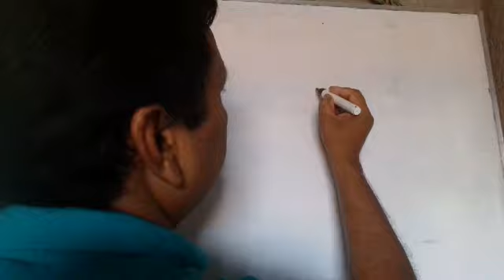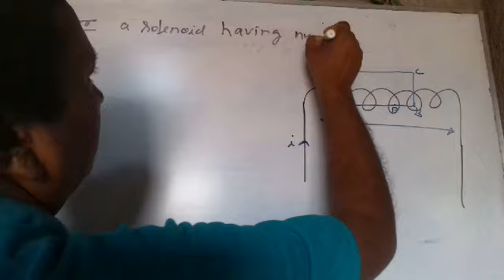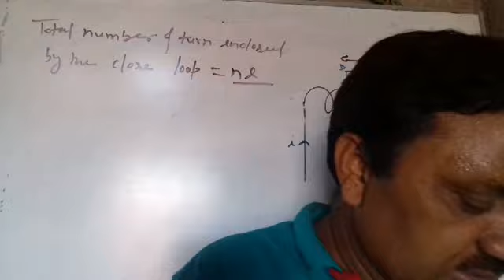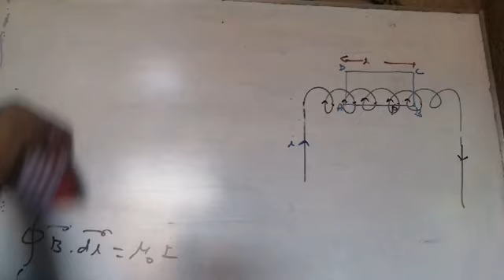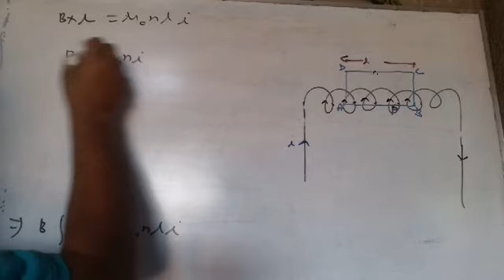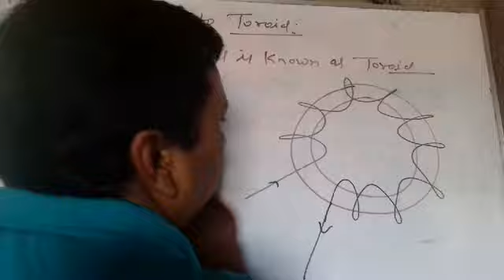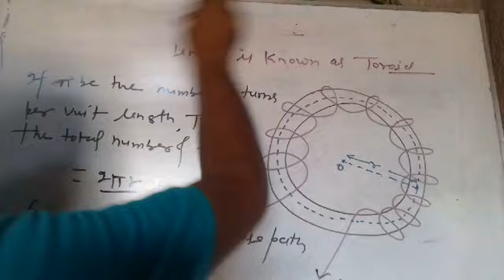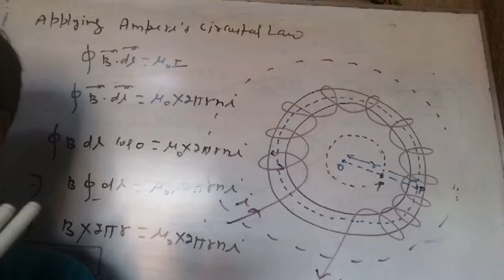LECTURE 06 APPLICATION OF AMPERE'S CIRCUITAL LAW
Magnetic field inside a solenoid &Toroid